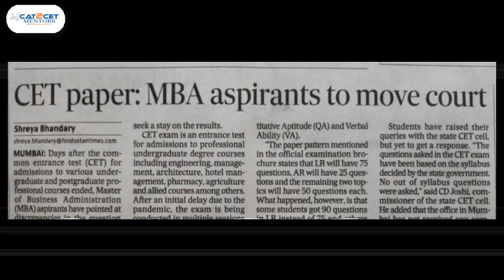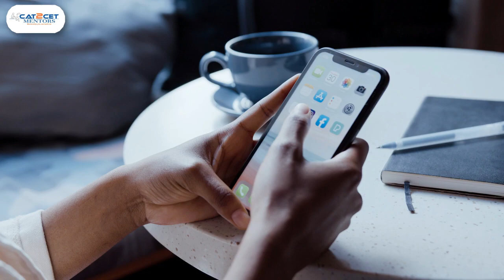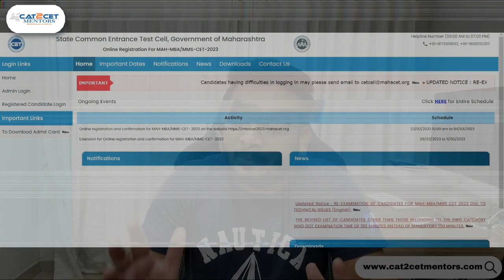MBA CET 2023 Re-exam | Important Message for all aspirants.